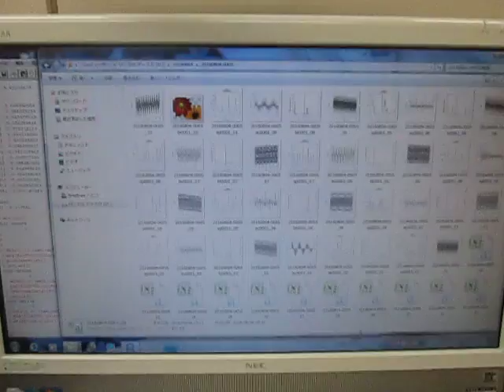オリジナル超音波実験：実験動画の公開